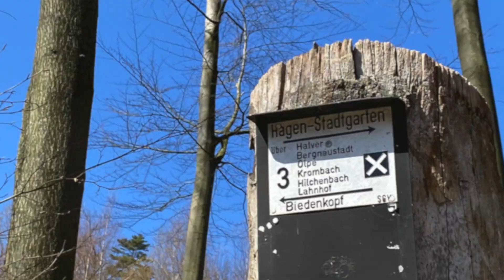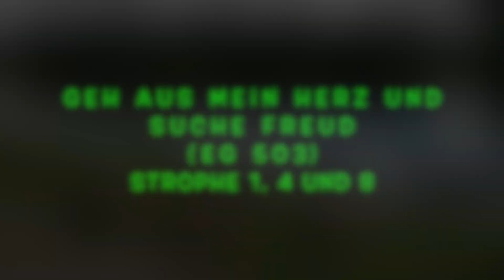Christi Himmelfahrt 2020 - Andacht am Eilper Hangstieg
Mit dieser Andacht am Eilper Hangstieg erinnern wir an die traditionelle Himmelfahrtswanderung der Christus-Kirchengemeinde in Hagen. Organisiert vom Männerkreis der Gemeinde ging es meist an der Christuskirche los. Jüngere oder ältere Gemeindemitglieder, ja ganze Familien machten sich auf den Weg in die Eilper Berge. Eingekehrt wurde natürlich auch. Und eine Andacht gab es entweder zu Beginn der Wanderung oder unterwegs. Hat Spaß gemacht. Eine Tradition, die wir in der Zeit nach Corona wieder aufleben lassen sollten.
Musikalisch begleitet werden wir wie immer von unserem Organisten Thomas Winter. Und am Schluss der Andacht können dann alle mitsingen, wenn es heißt: Geh aus mein Herz und suche Freud (EG 503).

Die Lösung des Musikrätsels vom Sonntag Kantate:
G eh unter der Gnade
E r ist erstanden
M eine Zeit steht in deinen
E hr sei dem Vater und dem Sohn
I ch möcht, dass einer mit mir geht
N un danket alle Gott
D u bist heilig
E in Schiff, das sich Gemeinde nennt
Lösungswort: Gemeinde